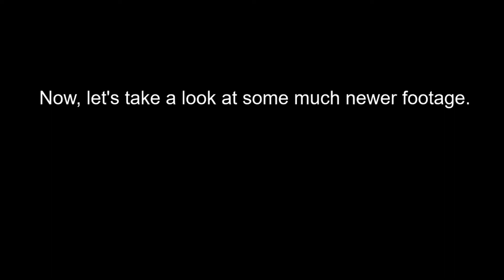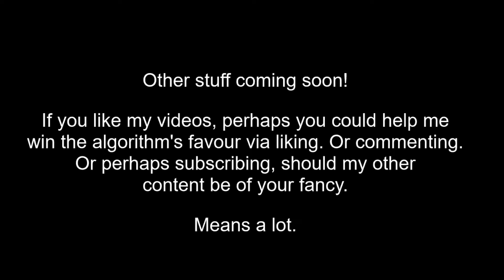Stabbsworth got gud at Them's Fightin' Herds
This is sort of an interim video. I have other projects that I'll be trying to get out soonish.

I have other clips that I could have used where I won and had a better combo, but I do have other clips that I can easily use for compilations.

I'm not very good against Velvet just yet.